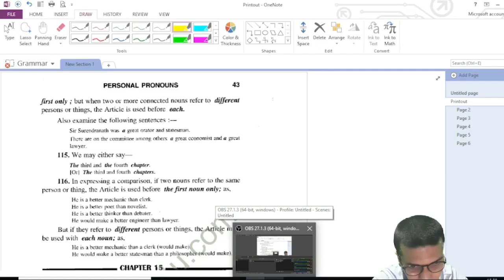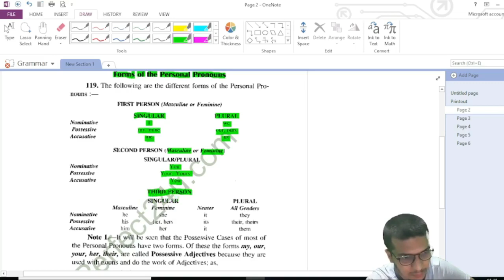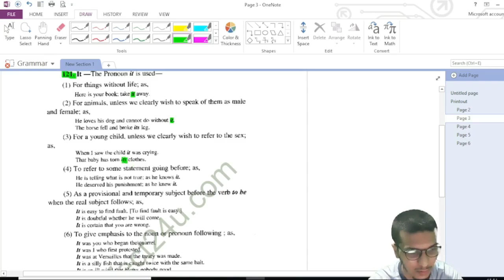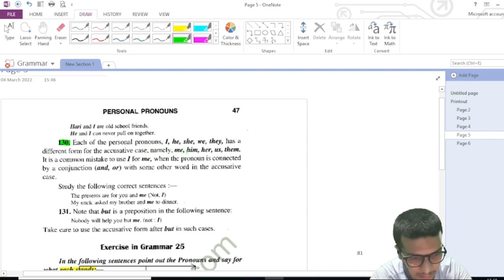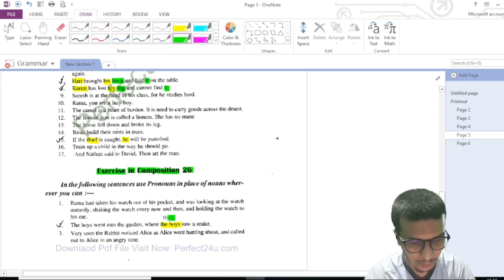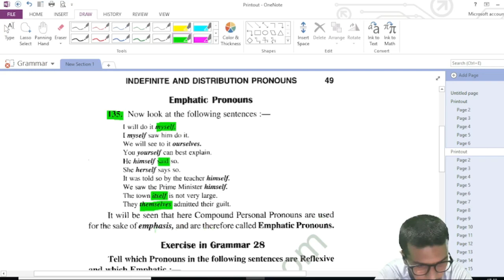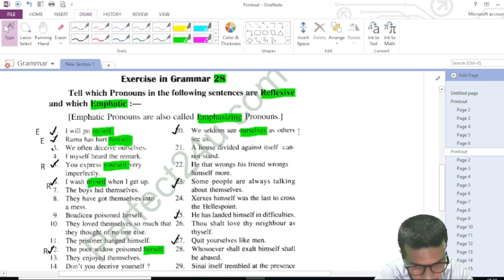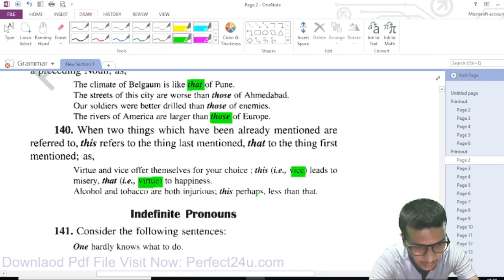A-Z OF ENGLISH (First part of Pronoun with excercise)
This series will cover total book of english grammar & composition.
 For contribution, according to will of viewer
 Branch of Bank- Baishnabghata patuli (savings account)
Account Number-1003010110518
IFSC Code-PUNB0100320